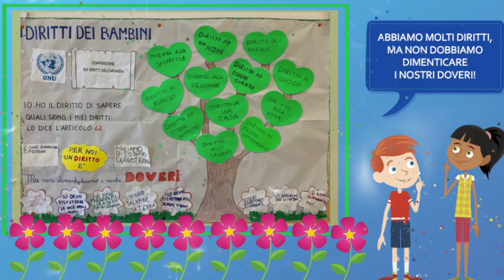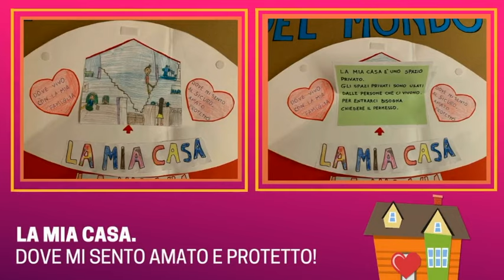PERCORSO DI CITTADINANZA - SPUNTI E IDEE PER LA SCUOLA - lapbook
Questo è il riassunto del percorso di cittadinanza svolto nelle classi seconde. La geografia è stato un ponte che ha condotto i bambini alla conoscenza degli spazi e ad averne una visione sempre più estesa, dal locale al globale. Gli alunni hanno "esplorato" il mondo attraverso tour virtuali con Google Earth, documentari, cartine geografiche e giochi interattivi. Non sono mancati spunti di riflessione sui grandi temi che affliggono il pianeta Terra: l'inquinamento e il surriscaldamento globale.